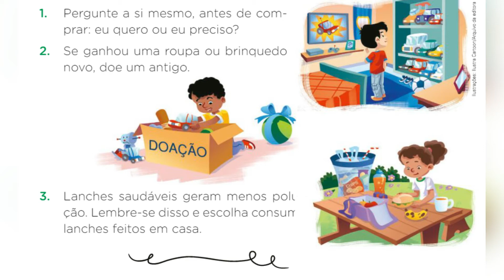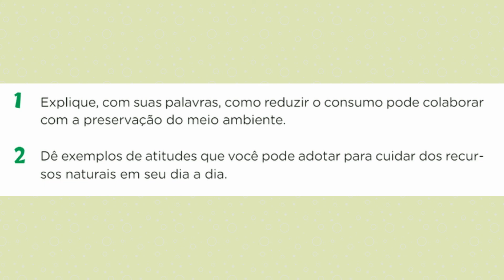CONSUMO CONSCIENTE 3º ANO